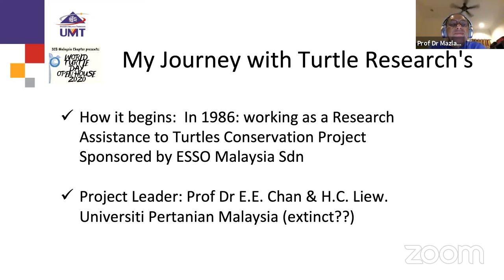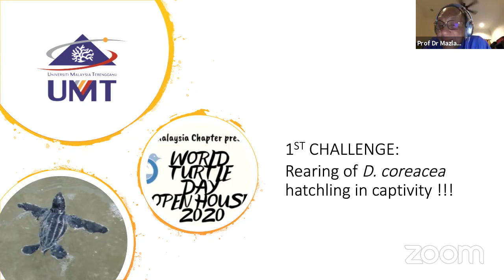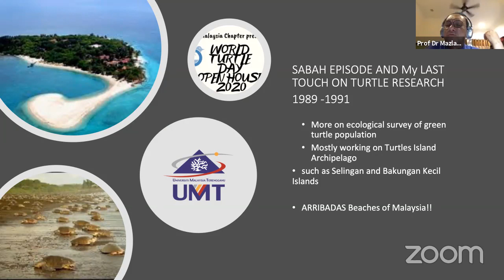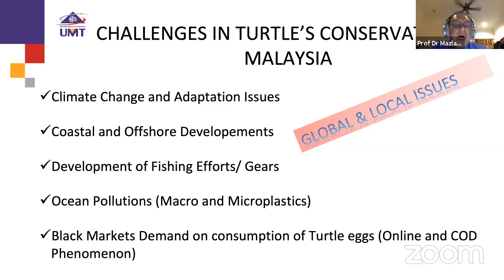The Giant Eye-Witness: Time Travel to the Past